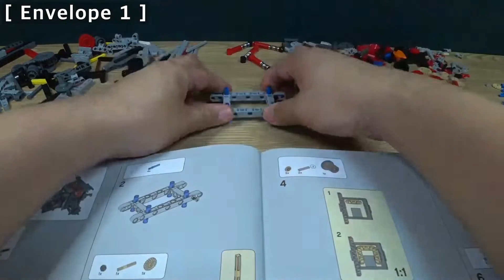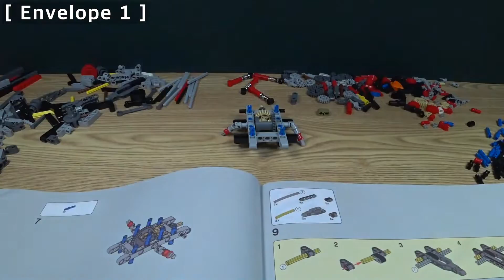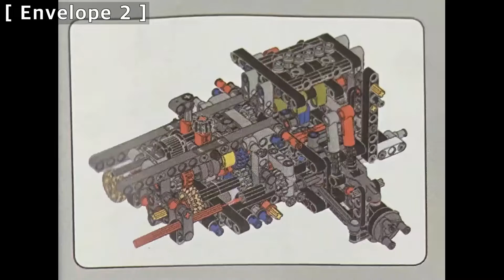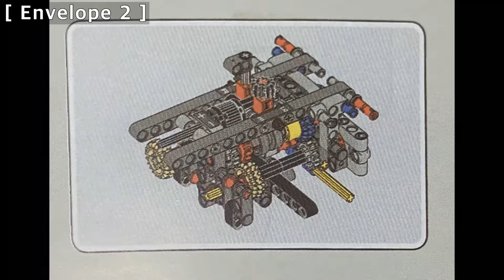랜드로버 디펜더 만들기 - 조립 Part1 (Land Rover Defender) [KING]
제 품 명 : [KING] Land Rover Defender
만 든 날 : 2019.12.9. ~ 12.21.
난 이 도 : ★★★☆☆

- 전체적으로 딱딱 맞게 조립되는 느낌이 부족하고 일부분이 조립후에 쉽게 빠짐
- T자 모양 부품 상태가 안 좋아 정확히 직각으로 조립이 안됨
- 고무줄은 4번 봉투에서 찾음(일반 고무줄로 만들었는데 다시 교체함
- 누락부품이 1개 있어 가지고 있던 부품 2개를 잘라서 만들어서 사용
- Part1 영상은 총 4번 봉투 중에 1,2번 봉투 조립 영상

Time Line
00:00  표지
00:02  만들기 영상(Part1)